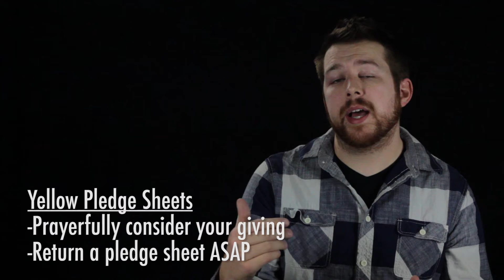NorthGate Unlocked- March 1st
Welcome to NorthGate Community Church!